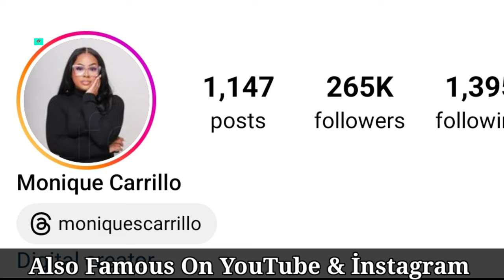Monique Carrillo Lifestyle (Deshae Frost) Biography, Relationship, Net Worth, Family, Hobbies, Facts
Monique Carrillo Lifestyle (Brooklyn Frost) Biography, Relationship, Net Worth, Family, Hobbies, Facts

Social media personality and manager whose YouTube channel has 650,000 subscribers and 91 million overall views. She manages Deshae Frost and Pretty Ricky.

Her first Instagram post was on April 9, 2012, and was a photo of a water bottle half-filled. The caption read "One more to go!"